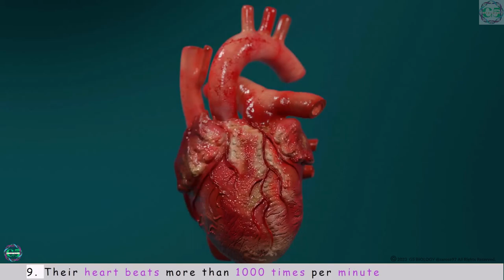Unbelievable! Penny-Sized Hummingbirds Discovered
The smallest bird in the World
Today, let's explore the smallest bird in the world.
There are more than 300 species of hummingbirds.
Hummingbirds are unique creatures and surprise us in all possible ways.
Let's talk about the 10 surprising hummingbird facts we find interesting.
 1. They are the smallest bird in the world.
 2. They are sugar lovers
 3. They like the red color
 4. They also eat insects
 5. They can visit more than 1000 flowers a day
 6. They have heavy brain
 7. They can flap their wings more than 1000 times a minute
 8. They can't walk
 9. Their heart beats more than 1000 times per minute
And the last craziest fact is that:
 10. Hummingbird eggs are smaller than soybean seeds.

Of all the hummingbirds, the smallest hummingbird is the bee hummingbird.
This bird weighs less than the weight of a penny which is less than 2 grams.
And they are around 4-5 cm in length.
They are native to Cuba and you might need to travel all the forests.
They hover around the flowers.
If you do not see them, please watch with close attention because they are tiny and there is a high chance that you might miss them.